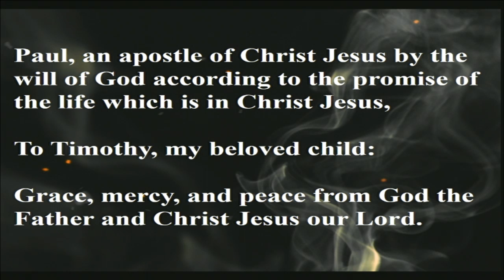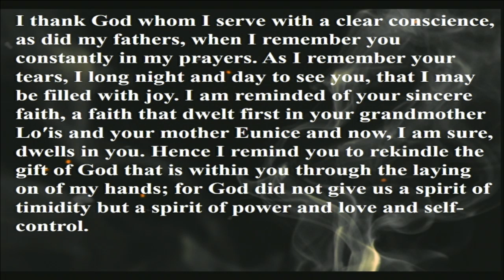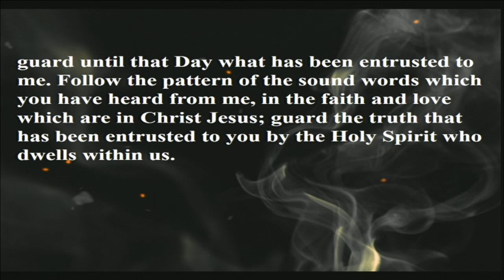"Guarding the Good Treasure", sermon by Rev. Kate Payton